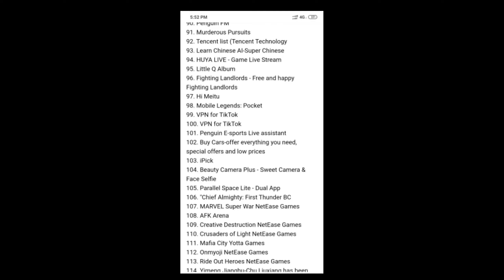Finally | PUBG banned in India | Indian government baned pubg | and 118 other Chinese application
mobile apps that have been banned today:

APUS Launcher Pro- Theme, Live Wallpapers, Smart

APUS Launcher -Theme, Call Show, Wallpaper, HideApps

APUS Security -Antivirus, Phone security, Cleaner

APUS Turbo Cleaner 2020- Junk Cleaner, Anti-Virus

APUS Flashlight-Free & Bright

Cut Cut – Cut Out & Photo Background Editor

Baidu

Baidu Express Edition

FaceU - Inspire your Beauty

ShareSave by Xiaomi: Latest gadgets, amazing deals

CamCard - Business Card Reader

CamCard Business

CamCard for Salesforce

CamOCR

InNote

VooV Meeting - Tencent Video Conferencing

Super Clean - Master of Cleaner, Phone Booster

WeChat reading

Government WeChat

Small Q brush

Tencent Weiyun

Pitu

WeChat Work

Cyber Hunter

Knives Out-No rules, just fight!

LifeAfter

Dawn of Isles

Ludo World-Ludo Superstar

Chess Rush

PUBG MOBILE Nordic Map: Livik

Art of Conquest: Dark Horizon

Dank Tanks

Warpath

Game of Sultans

Gallery Vault - Hide Pictures And Videos

Smart AppLock (App Protect)

Message Lock (SMS Lock)-Gallery Vault Developer Team

Hide App-Hide Application Icon

AppLock

AppLock Lite

Dual Space - Multiple Accounts & App Cloner

ZAKZAK Pro - Live chat & video chat online

ZAKZAK LIVE: live-streaming & video chat app

Music - Mp3 Player

Music Player - Audio Player & 10 Bands Equalizer

HD Camera Selfie Beauty Camera

Cleaner - Phone Booster

Web Browser & Fast Explorer

Video Player All Format for Android

Photo Gallery HD & Editor

Photo Gallery & Album

HD Camera - Beauty Cam with Filters & Panorama

HD Camera Pro & Selfie Camera

Music Player - MP3 Player & 10 Bands Equalizer

Gallery HD

Web Browser - Fast, Privacy & Light Web Explorer

Web Browser - Secure Explorer

Music player - Audio Player

Video Player - All Format HD Video Player

Lamour Love All Over The World

Amour- video chat & call all over the world.

MV Master - Make Your Status Video & Community

MV Master - Best Video Maker & Photo Video Editor

APUS Message Center-Intelligent management

LivU Meet new people & Video chat with strangers

Carrom Friends : Carrom Board & Pool Game-

Ludo All Star- Play Online Ludo Game & Board Games

Bike Racing : Moto Traffic Rider Bike Racing Games

Rangers Of Oblivion : Online Action MMO RPG Game

Z Camera - Photo Editor, Beauty Selfie, Collage

GO SMS Pro - Messenger, Free Themes, Emoji

U-Dictionary: Oxford Dictionary Free Now Translate

Ulike - Define your selfie in trendy style

Tantan - Date For Real

MICO Chat: New Friends Banaen aur Live Chat karen

Kitty Live - Live Streaming & Video Live Chat

Malay Social Dating App to Date & Meet Singles

Alipay

AlipayHK

Mobile Taobao

Youku

Road of Kings- Endless Glory

Sina News

Netease News

Penguin FM

Murderous Pursuits

Tencent Watchlist (Tencent Technology

Learn Chinese AI-Super Chinese

HUYA LIVE – Game Live Stream

Little Q Album

Fighting Landlords - Free and happy Fighting Landlords

Hi Meitu

Mobile Legends: Pocket

Penguin E-sports Live assistant

Buy Cars-offer everything you need, special offers and low prices

iPick

Beauty Camera Plus - Sweet Camera & Face Selfie

Parallel Space Lite - Dual App

"Chief Almighty: First Thunder BC

MARVEL Super War NetEase Games

AFK Arena

Creative Destruction NetEase Games

Crusaders of Light NetEase Games

Mafia City Yotta Games

Onmyoji NetEase Games

Ride Out Heroes NetEase Games

Yimeng Jianghu-Chu Liuxiang has been fully upgraded

Legend: Rising Empire NetEase Games

Arena of Valor: 5v5 Arena Games

Soul Hunters